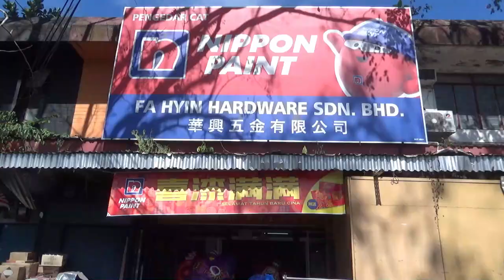Viral Tarian Singa Fah Hyin Hardware Mengujakan Warga Papar Sabah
Sambutan Tahun Baru Cina 2022 diceriakan dengan kehadiran "6 ekor singa" di ruang parkir Fah Hyin Hardware Pekan Papar pada 03 Februari, Khamis baru baru ini.  Persembahan Tarian Singa itu di sini memperlihatkan beberapa aksi mengujakan dalam 30 minit pertama pada pagi Tamu Khamis yang sibuk.

/mat.

Persembahan daripada Papar Hong Theng Lion Dance 吧巴鴻騰龍獅團

1. King Qi Store (all sorts of item)

2. Home & Living

3. Health

4. Beauty

5. Stationery

6. Food & Beverage